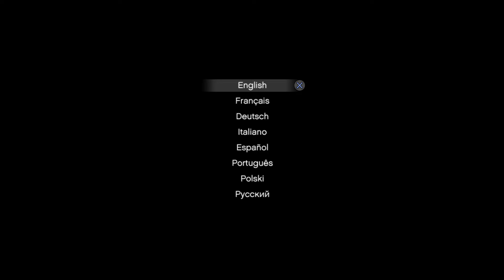GTA ONLINE EVLERIM